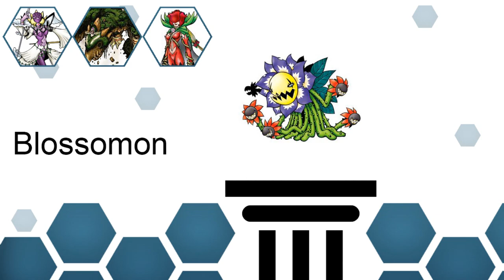Biblioteca Digimon: #149 - Blossomon